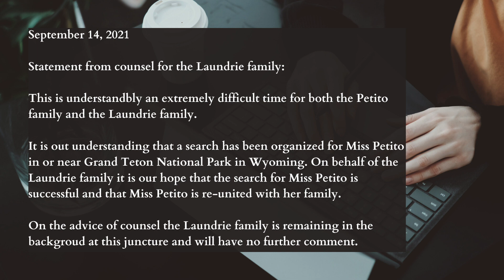What Has Happened with the Gabby Petito and Brian Laundrie's Case?! | Update | A Paul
Voices for the Silenced Facebook Group:

Hey guys! I wanted to give an update on what has been going on in the Gabby Petito and Brian Laundrie case. There is so much to this story, so please make sure you watch the first video to be more informed for this one. You might be confused if you don't!

Thumbnail Photography by Dakota Burns